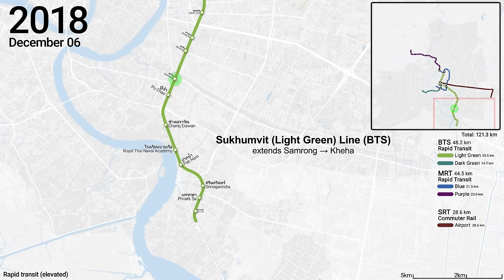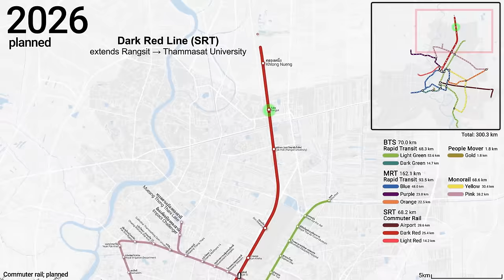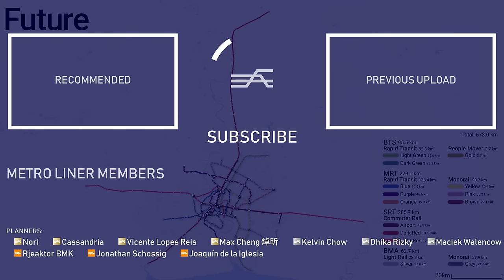Evolution of the Bangkok Mass Transit System 1999-2040 (geographic map)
The history of Bangkok's Mass Transit System (BTS, MRT, SRT) is shown in this animation.

 Become a supporter by joining the channel membership!